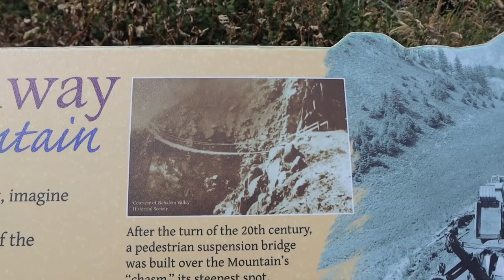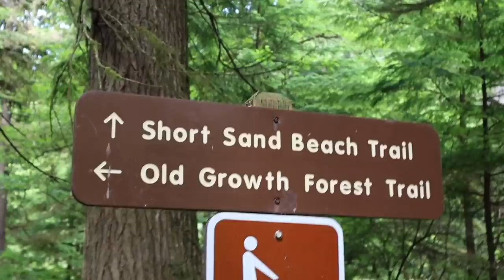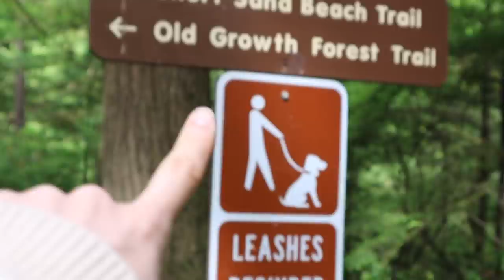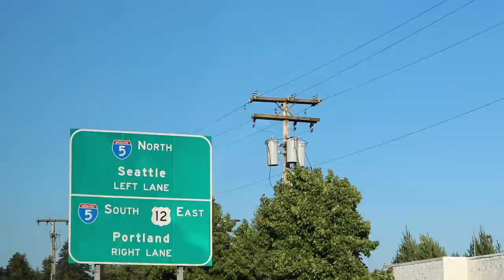viaje de verano a *Cannon Beach* raque late vlogs 2020